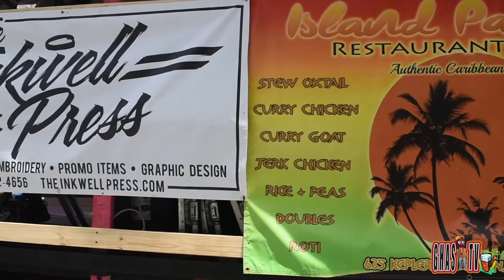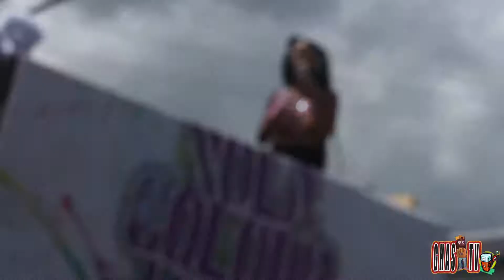NOLA Caribbean Paint VS Powder Parade 2019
my view at the parade